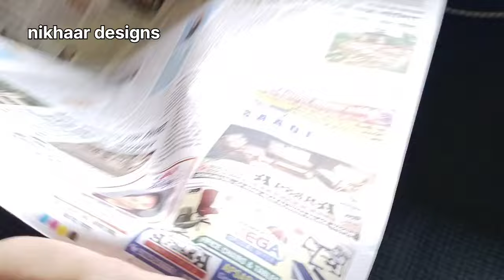simple sleeves cutting karna sikhe l armhole and sleeves cutting kaise kare/baju cutting & stitching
आर्महोल के हिसाब से परफैक्ट baju  cutting kaise Karen l perfect sleeves cutting and stitching

today in this video I'm sharing a very easy and simple sleeves cutting for all sizes

related search 🔍🔍
simple sleeves cutting and stitching
baju cutting and stitching
baju ki cutting kaise kare
baju ki cutting
sleeves ki cutting karna bataye
perfect sleeves cutting
very easy method sleeves ki cutting
kurti ki sleeves kaise cutting kare
baju ki perfact cutting and stitching
sleeves design
blouse sleeves cutting
sleeves cutting and stitching
sleeves cutting design
baju cutting design
simple sleeves cutting for beginners
sewing ideas for beginners
baju cutting karne ka aasan tarika
very easy method for sleeves cutting